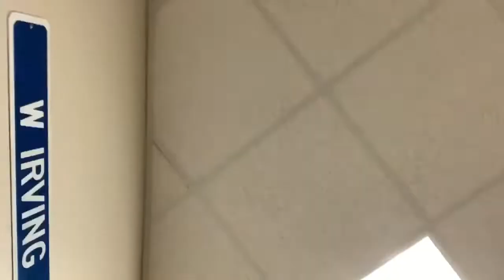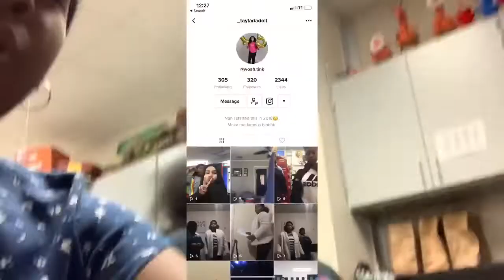Playing Finish The Tik Tok at School | Vlogmas Day 2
Edits page:@editsbybrooklyn
Volleyball FAQ
What position do I play?
Middle Blocker
How tall am I?
5’11
What grade am I in?